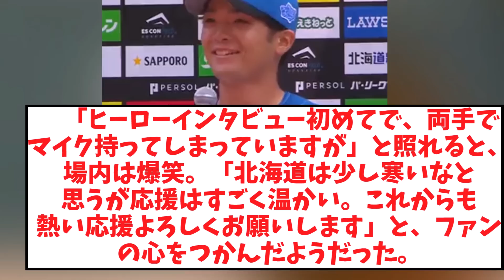郡司 ヒーローインタビューで日ハムファンの心をつかむ【2chなんj反応】【5ｃｈ】